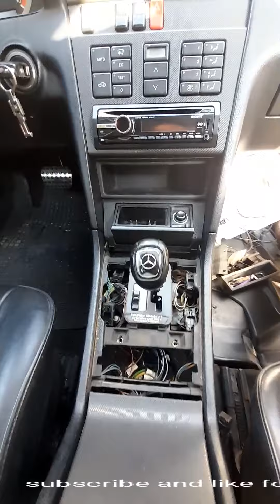mercedes benz w202 c36 amg center console removal